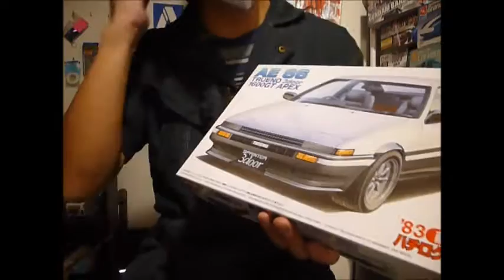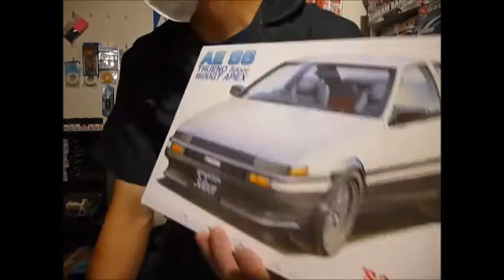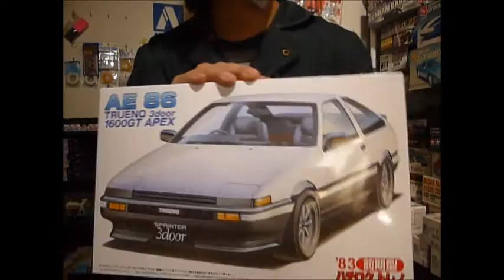プラモ屋店長がお送りするキットレビュー フジミ 1/24 AE86 スプリンタートレノ 前期型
バリエーション展開に関するキットレビューご希望のコメントが多くなってきたのでその辺の話